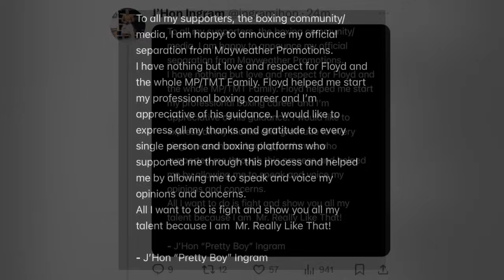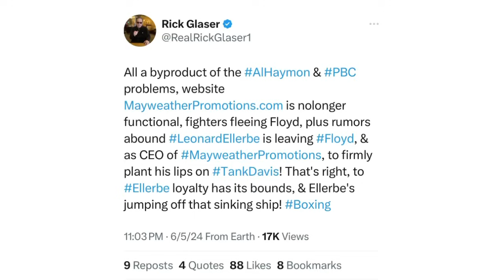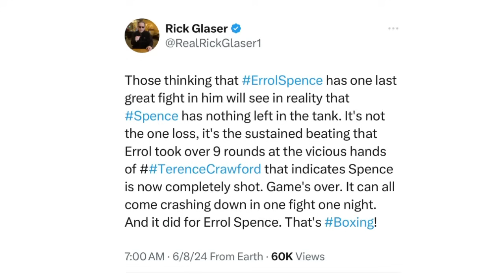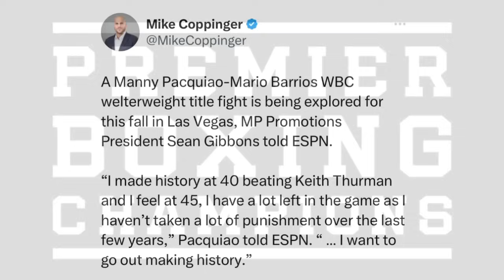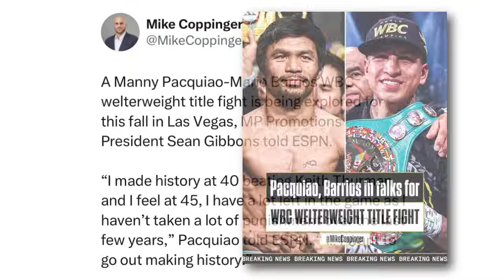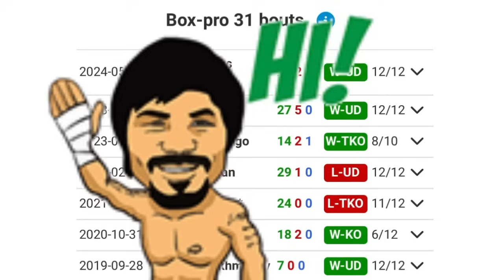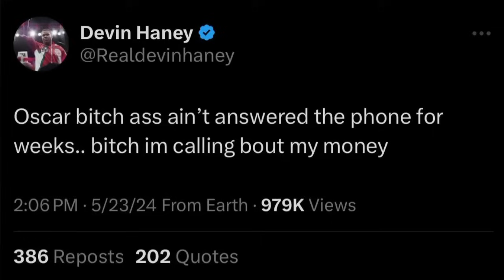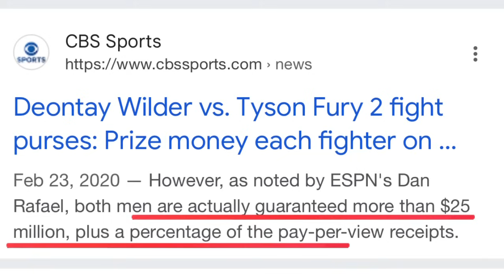THE RELAY: J’Hon Ingram Mayweather promo split, Pacquiao vs Barrios, Garcia/Haney haven’t been paid?